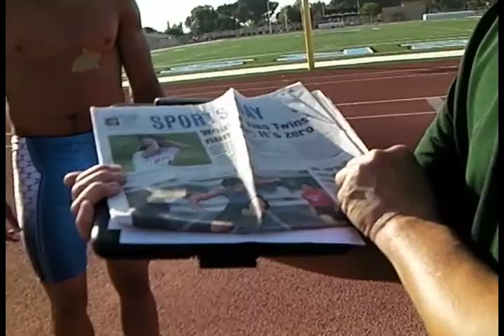HSGT Track: Ramona Hurdler Zach Lewis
Ramona hurdler Zach Lewis will compete in the CIF prelims on Saturday. Lewis is eyeing a return trip to the State Finals in the 300 hurdles after finishing in fourth place in 2011. Lewis has clocked the second fastest time in the state this season.